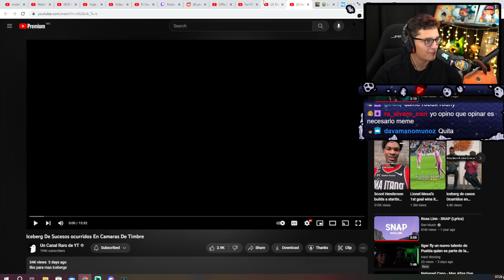✔Creditos:
Redes de late:
✔Redes de late:

late reacciona
latesitoo reacciona
latesitoo
latesitoo x
cafe infinito
latesito
caasi
casi
cassi
late y puvlo
late susto